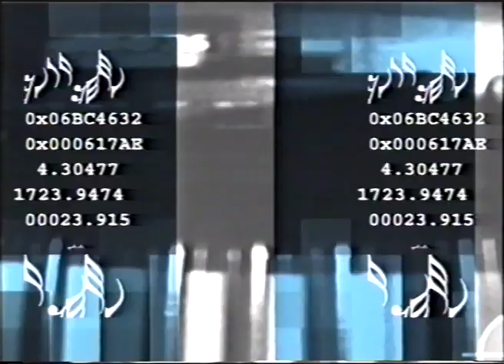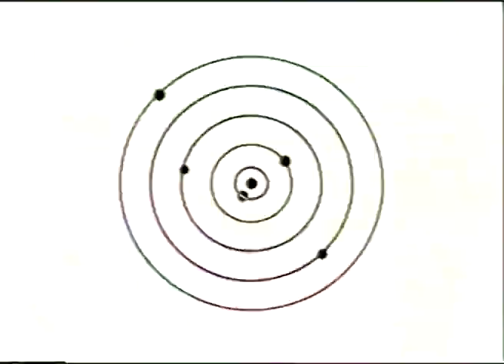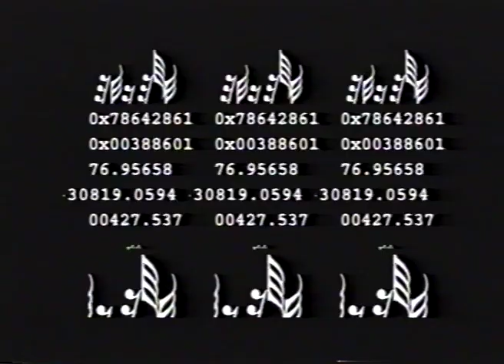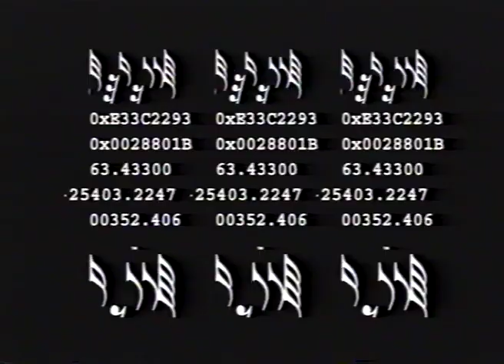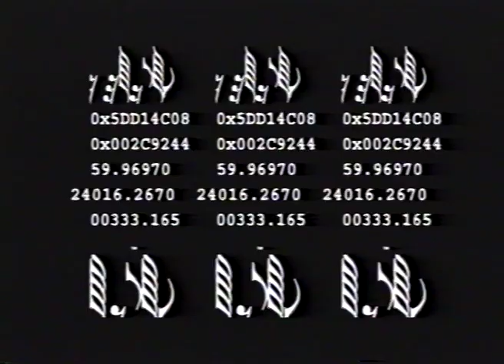DJ Bexta - LIVE SHOW VS VJ JMG13, (Visual Music) 2003 Visuals MIX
Visual Balm For Visual Music Lovers

Visuals JMG13
Visual Music